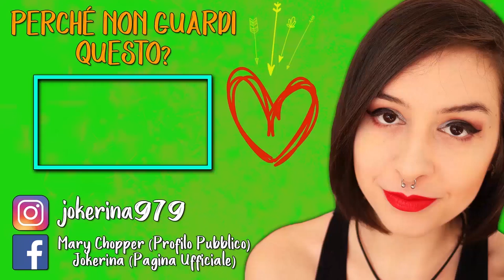UNA PIEGA INQUIETANTE | OXENFREE #2